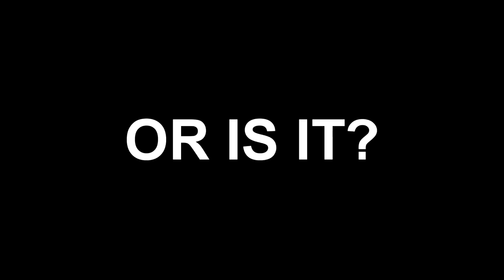Supreme Rank Exclusive 4 Player Mode + FINAL DUEL? 【Garena Speed Drifters】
seems 4-player rank is still possible with 2 accounts, even though the invite button doesn't work.

(Shoutouts) Thank you for joining my membership:
🏆💎DIAMOND TIER💎:
🥈 Silver Tier: camelia daiamond, Oxcii
Song: Sneaky Snitch, Tires On Fire, Dancin', Sky High Part II, One More Time, Twelve Speed, Spence, Average, Jaunty Gumption